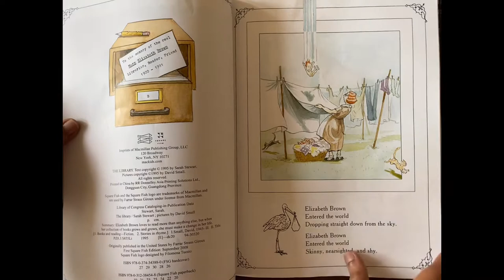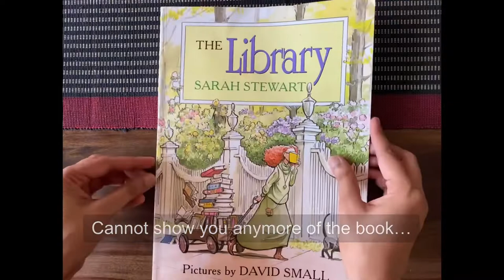The Library by Sarah Stewart | A treat for the bibliophiles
Hi,

I  cam across the cover book photo on Pinterest. That led me to look for the book. I just had to have this book. I finally found the book (a bit damaged, though) and I thought maybe you guys would love to see it too.

Yours truly,
Literary Characters